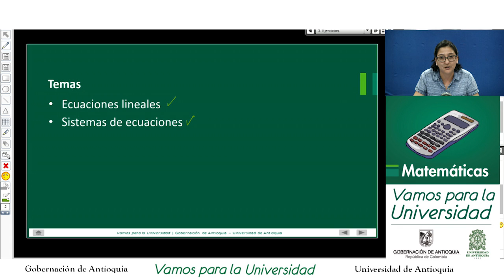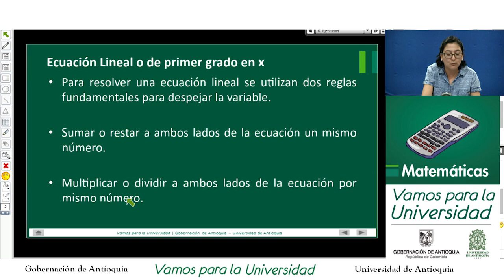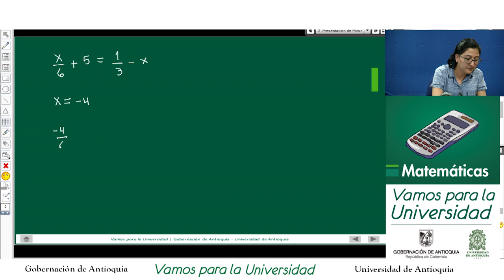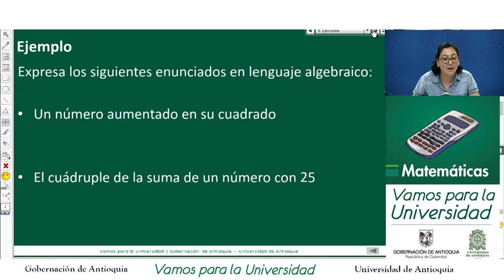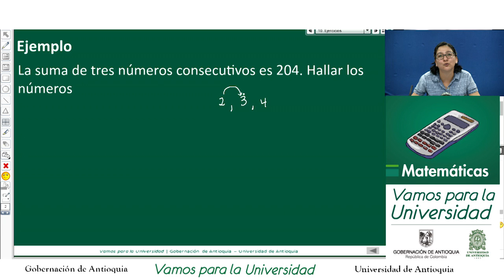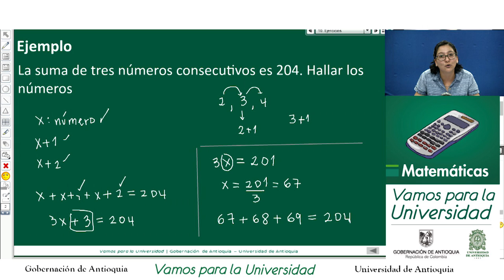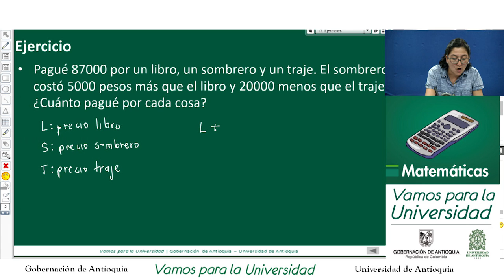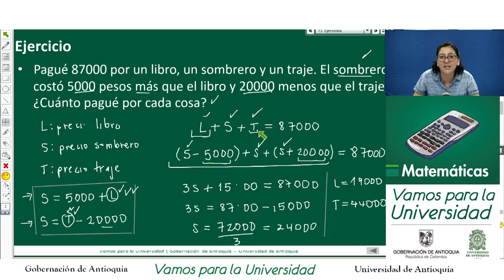Matemáticas CLASE 6 - (Alejandra Rodríguez) Ecuaciones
Curso de Matemáticas: Álgebra y trigonometría
Título: Clase 6 - Ecuaciones
Temas: Explicación, terminología y solución de problemas de ecuaciones. Explicación de ecuaciones lineales.  Terminología y solución de problemas de sistemas de ecuaciones.
Etiquetas o palabras clave: ecuaciones lineales, sistemas de ecuaciones

Experto temático: John Harvey Vargas Cristian Zuluaga Herrera
Docente: Alejandra Rodríguez

Jefe de Producción de contenidos: Lyda Yaneth Contreras Olivares/ Realizador: Mauricio R. Maldonado/ Producido por: Ude@, Departamento de Recursos y Apoyos Informáticos -DRAI- Facultad de Ingeniería - Universidad de Antioquia.